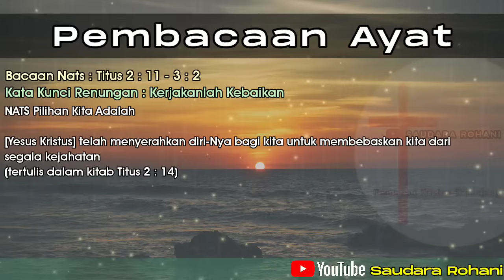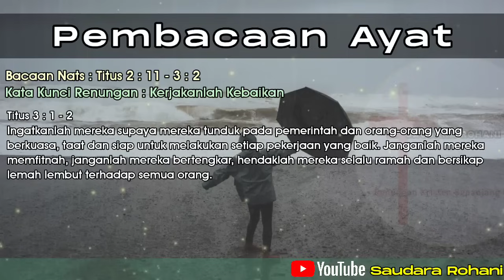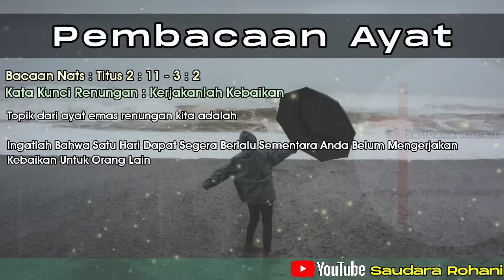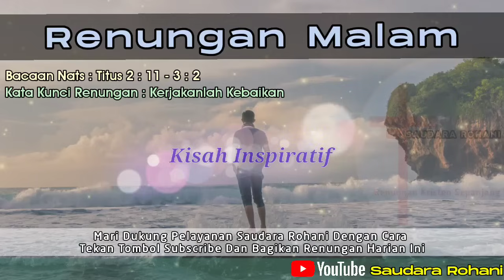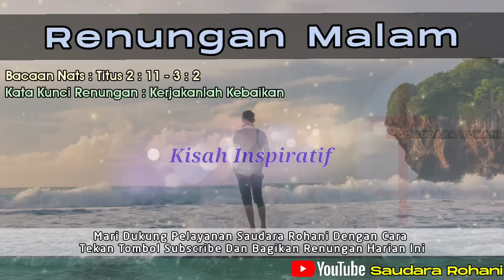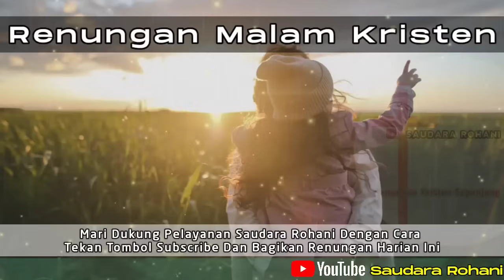Renungan Malam Kristen - Doa Malam - Suara Injil - Pohon Kehidupan Terbaru - Renungan Malam Terbaru